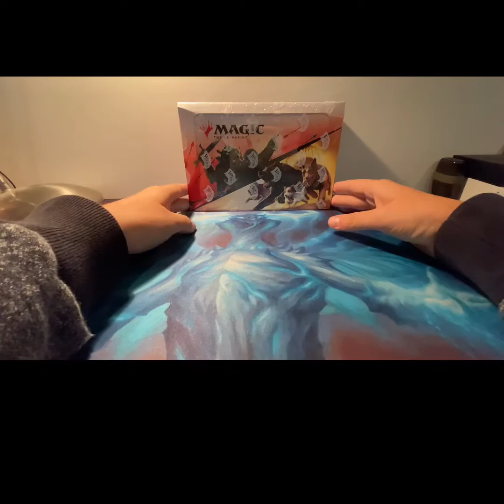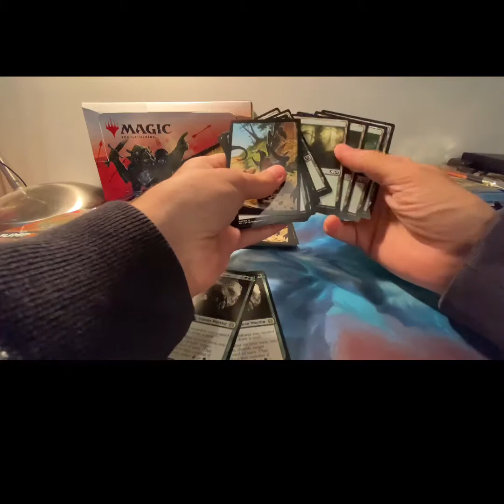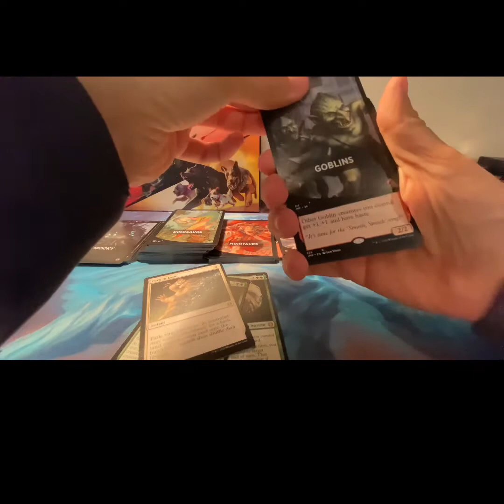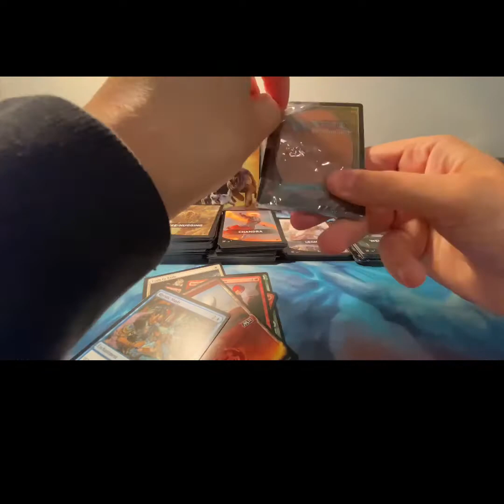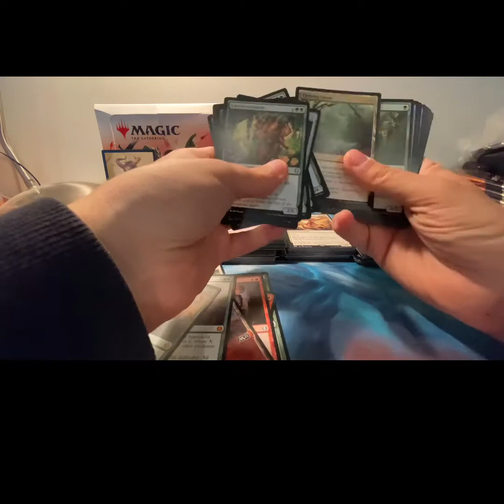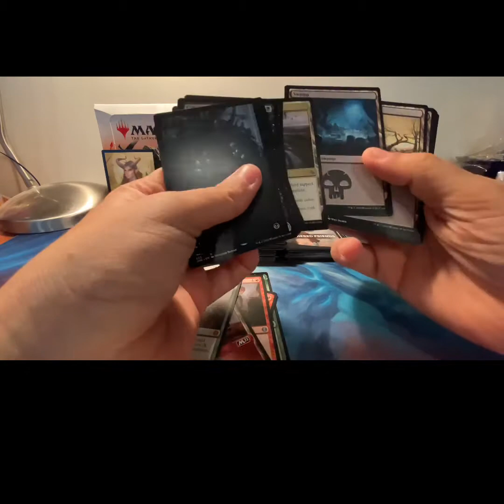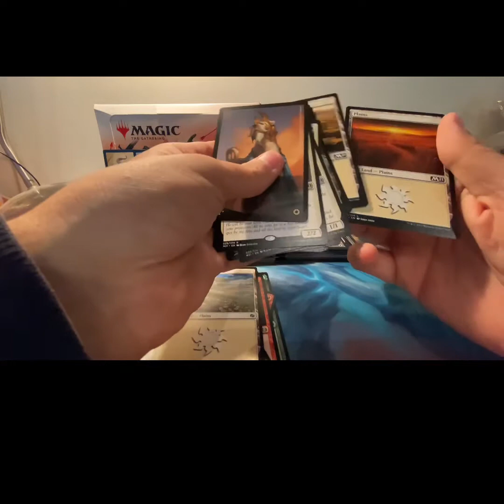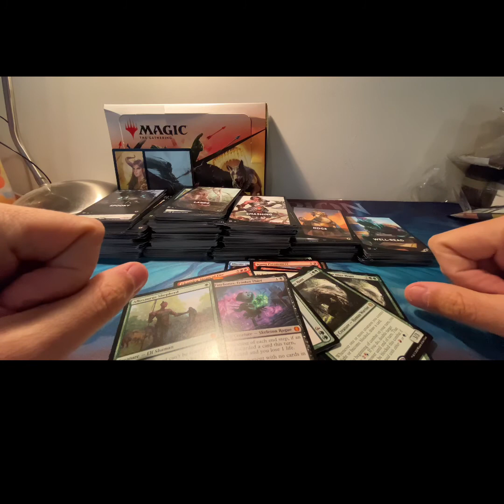Segundo unboxing de JumpStart Magic The Gathering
Pues nada, un unboxing que tiene de todo, fallos de grabación, risas y sobre todo mucha chicha rica en los sobres xD

Ojo al minuto 04:40 para las risas. Para ver algo de chicha nos vamos al 10:10 o al 15:00